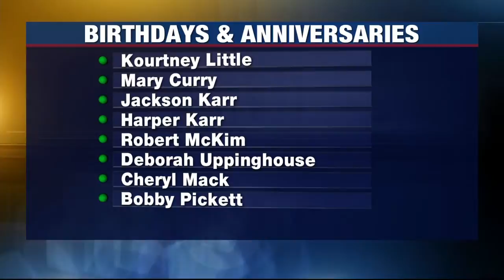Birthdays and Anniversaries: February 4, 2021